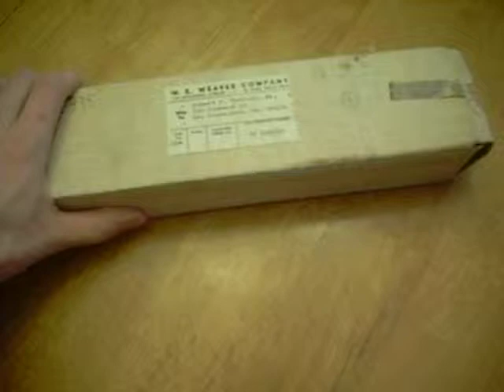another weaver scope